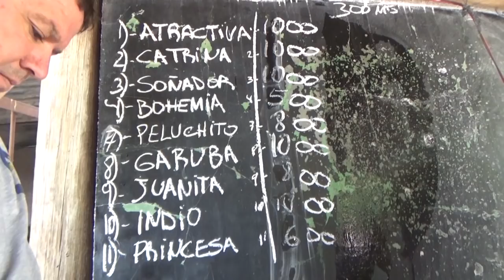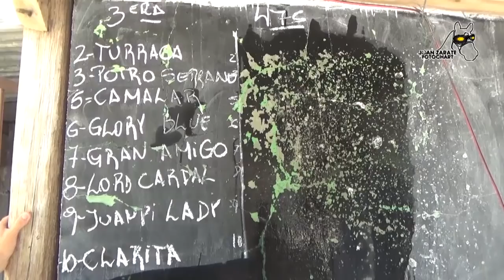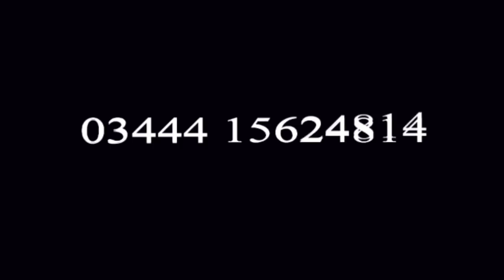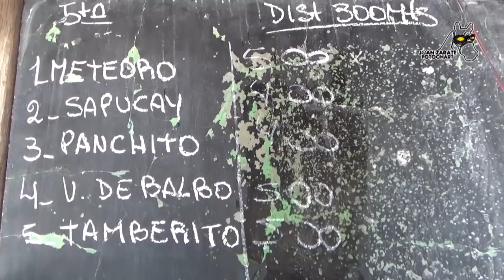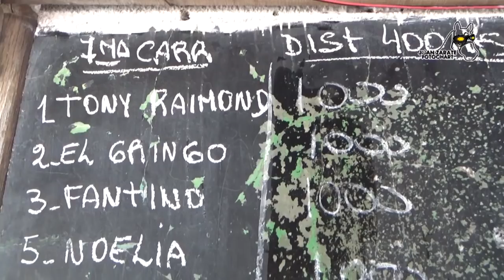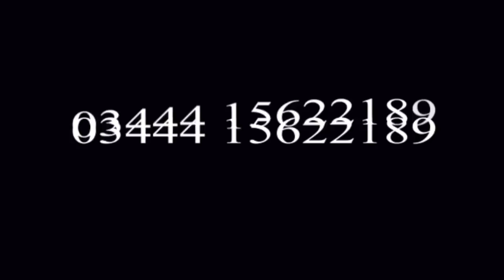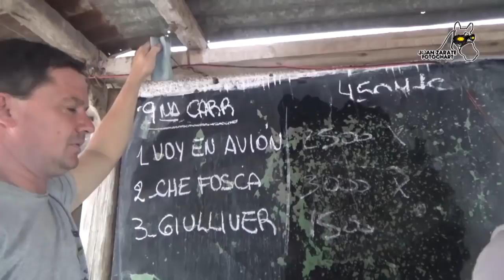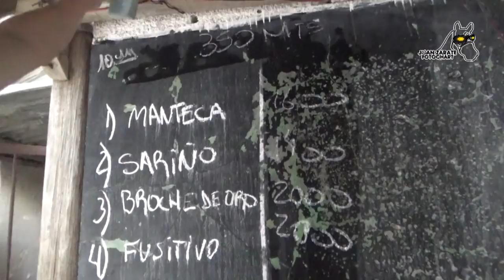1° Programa 2022 Juan Zarate Fotochart Tv.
Carreras realizadas en la ciudad de Hernández, domingo 2 de enero 2022